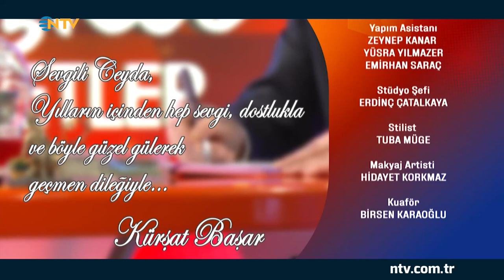Bambaşka Sohbetler 115. Bölüm - Kürşat Başar